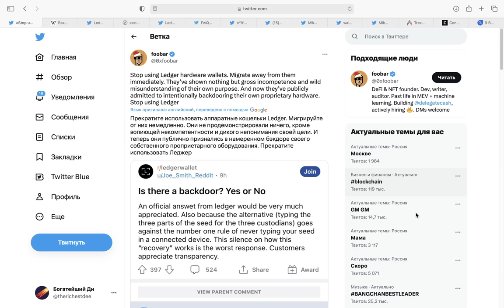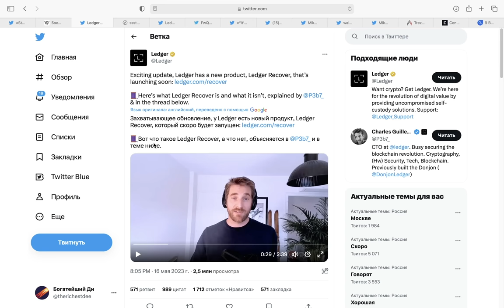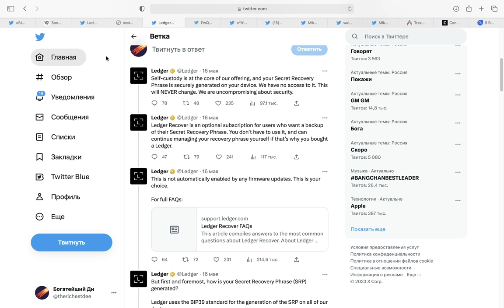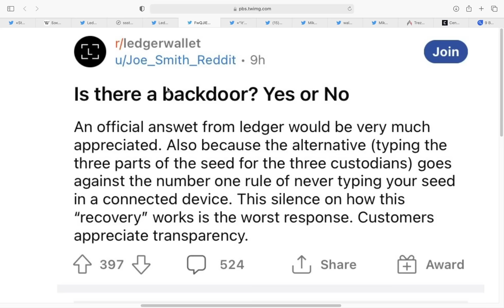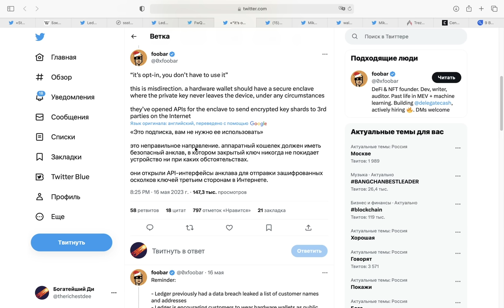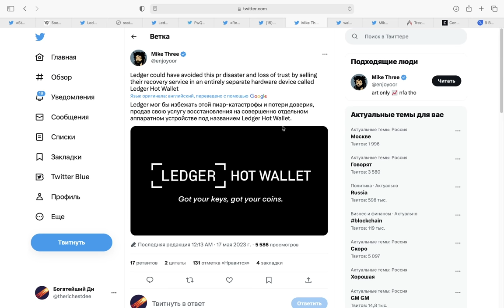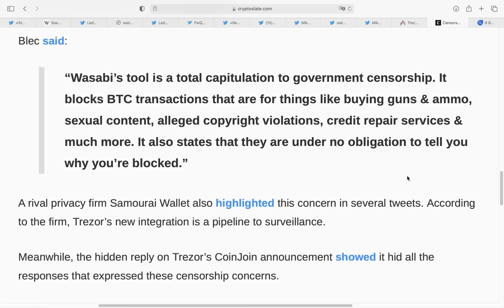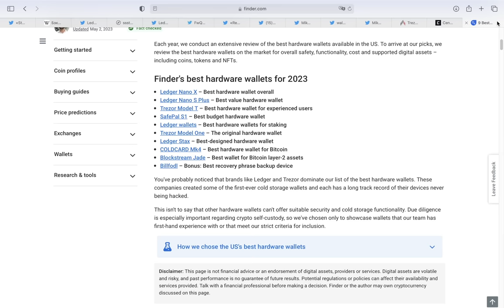ПРЕДУПРЕЖДЕНИЕ ВСЕМ: Крипто Кошелек LEDGER только что ОБЛАЖАЛСЯ! Это очень важно знать...